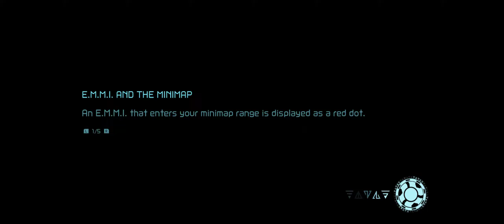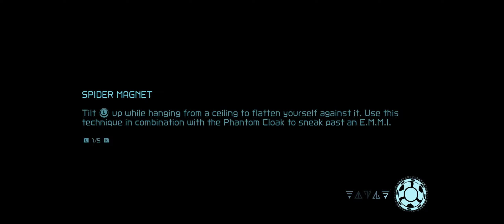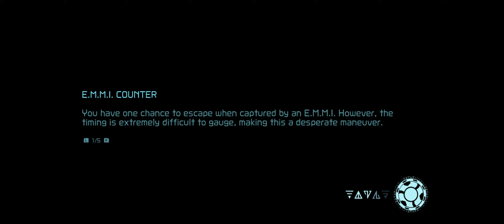Some more Random Metroid Dread Gameplay